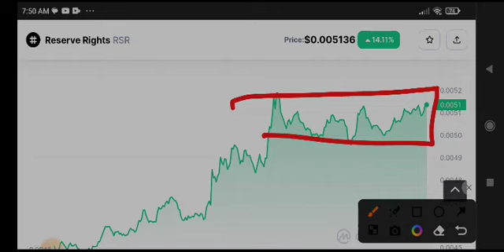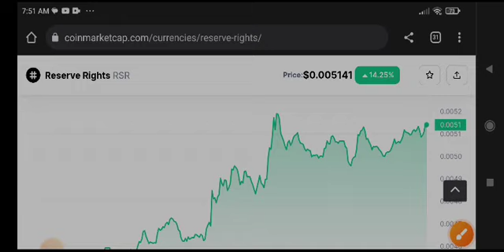Reserve Rights Today News! RSR Coin Price Prediction